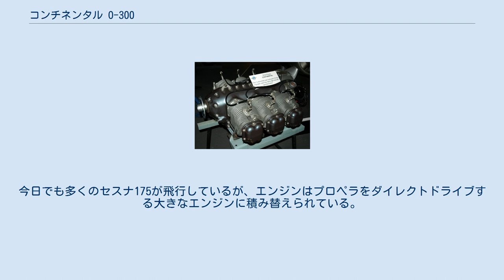コンチネンタル O-300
イギリス、ソレント・スカイミュージアムに展示されている、ロールスロイス製コンチネンタル O-300 コンチネンタル O-300及びC-145は、かつてテレダイン・コンチネンタル・モータースが、製造した航空用空冷水平対向6気筒エンジンのファミリーである。
 1947年に最初の一基が製造されてから2004年まで製造が行われていた。
1960年代にはロールス・ロイスがイギリスでライセンス生産を行っていたこともある。
 当初、このエンジンはC-145の名で製造されていた。
C-145はC-125エンジン（125hp/93kW）を基に開発された。
両者は共通のクランクケースを使っているが、C-145はピストンストローク延長し圧縮比を高めて出力を20hp/15kW増強している。
 O-300はC-145を近代化させたもので、重量、外寸法、ボア、ストローク、圧縮比、排気量、出力を同一としている。
 O-300の派生型の内、減速ギアボックスを付加したものがGO-300である。
これによりクランク軸回転数3,200rpmが減速ギアを経てプロペラ軸回転数2,400rpmと減速されている。
GO-300の出力は175hp/130kWとなり、O-300の出力145hp/108kWから大幅に強化されている。
 ただしGO-300はオーバーホール間隔時間が1,200時間であり、O-300の1,800時間に対して悪化している。
GO-300は、パイロットが取り扱いを間違えたり、実際は設計回転数よりも低く回転数抑えて運用しなければならなかったりと、想定した性能を発揮できず信頼性が低かった。
これが原因でこのエンジンの搭載機のセスナ175は、不好評であった。
今日でも多くのセスナ175が飛行しているが、エンジンはプロペラをダイレクトドライブする大きなエンジンに積み替えられている。